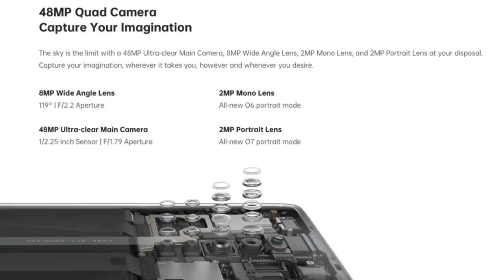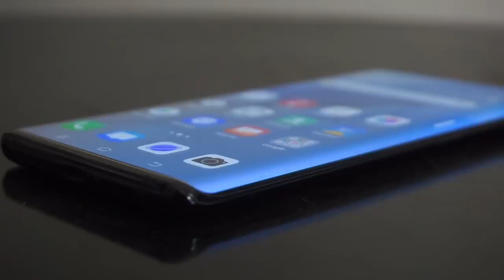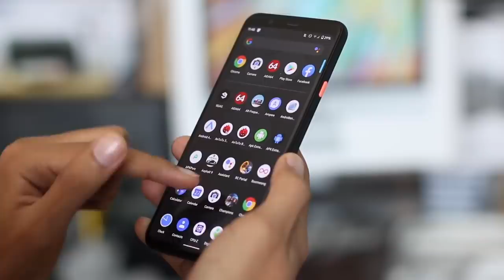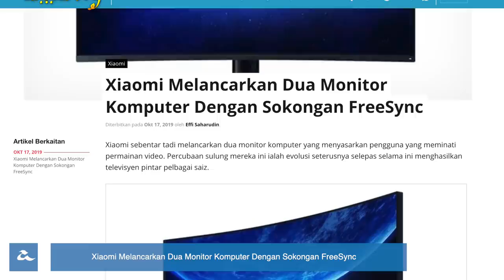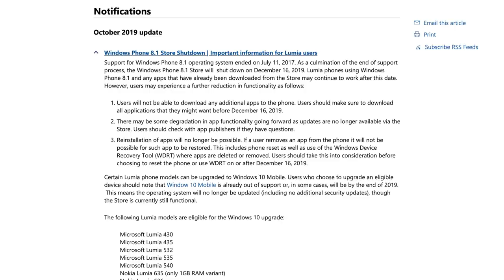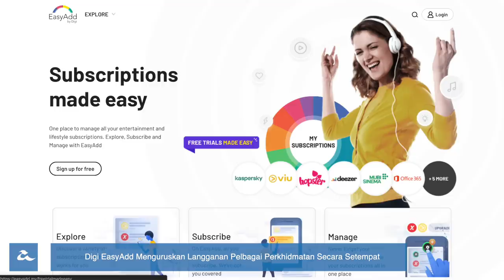Mingguan Amanz - Realme X2 Pro, Asus ROG Phone 2 Malaysia, Google Pixel 4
Minggu ini menyaksikan pelancaran sejumlah peranti baru untuk pasaran tempatan, termasuk Oppo Reno2, Asus ROG Phone 2, dan juga Vivo Nex 3 dengan sokongan rangkaian 5G.

Selain itu, pada peringkat global, dua telefon pintar yang dinantikan ramai telah dilancarkan - iaitu Google Pixel 4 daripada pihak Google. Realme turut tidak ketinggalan dan telah memperkenalkan telefon pintar mercu mereka iaitu Realme X2 Pro.

Bersama pengenalan Pixel 4, pihak Google turut memperkenalkan PixelBook Go - iaitu sebuah komputer riba berasaskan kepada Chrome OS. Xiaomi membuat kejutan pada minggu ini dengan memperkenalkan dua monitor baru ditujukan kepada para peminat permainan video.

Di Malaysia juga, Garmin telah melancarkan VivoActive 4 yang memfokuskan kepada mereka yang meminati gaya hidup aktif. Sebuah perkhidmatan perkongsian kenderaan baru turut telah dilancarkan di Malaysia, iaitu Ryde.

Akhir sekali, Yahoo telah mengumumkan mereka akan menamatkan penawaran Yahoo Groups pada bulan Disember kelak.